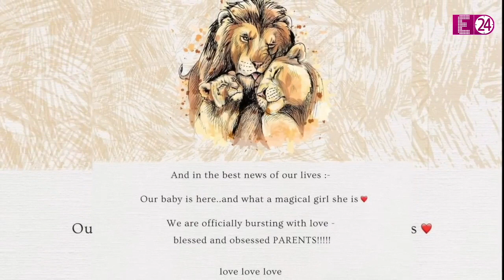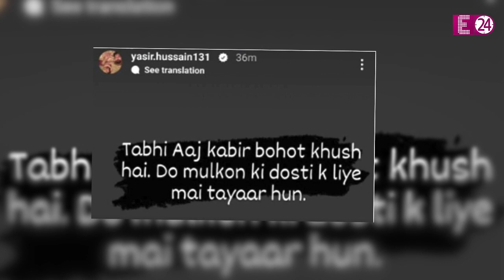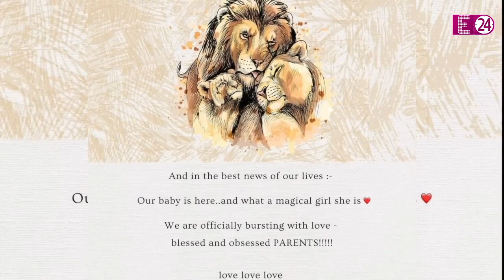Ranbir और Alia की बेटी के लिए आया पाकिस्तान से रिश्ता, वहां का एक्टर बेटे से करवाना चाहता है शादी !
रणबीर और आलिया की बेटी अभी सिर्फ 3 दिन की ही हुई है... और उनकी लाडली का रिश्ता भी आ गया है। वो भी पड़ोसी मुल्क पाकिस्तान से। पाकिस्तान के मशहूर एक्टर यासिर हुसैन कपूर खानदान से अपने परिवार का रिश्ता जोड़ना चाहते हैं। कमाल बात तो ये है कि यासिर ने अपनी इस दिली ख्वाहिश को सोशल मीडिया पर ज़ाहिर भी कर दिया है। पाकिस्तानी एक्टर ने इशारों-इशारों में अपने बेटे कबीर के लिए आलिया और रणबीर की लाडली का हाथ मांग लिया है।